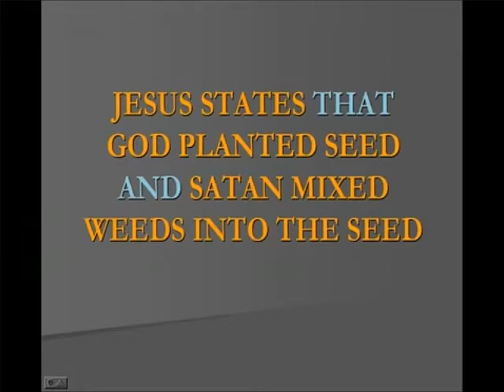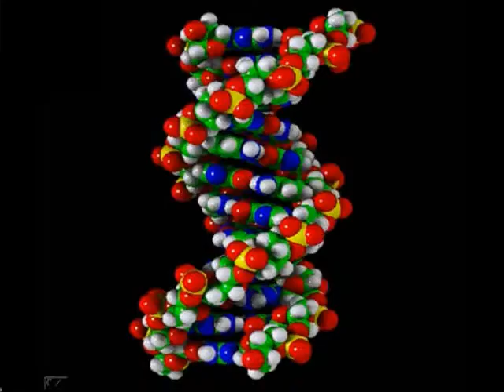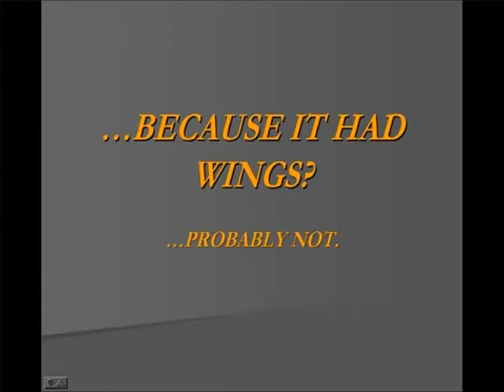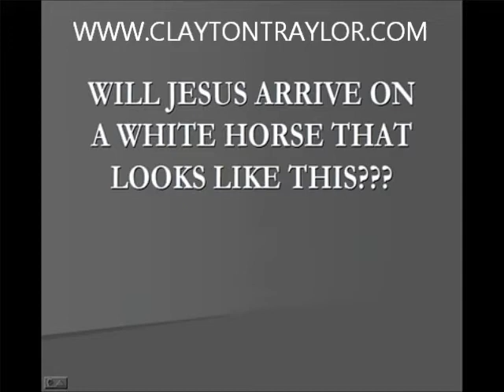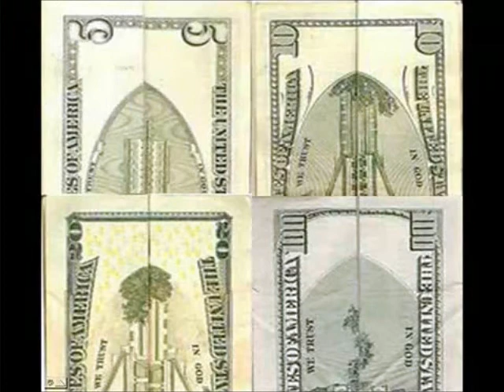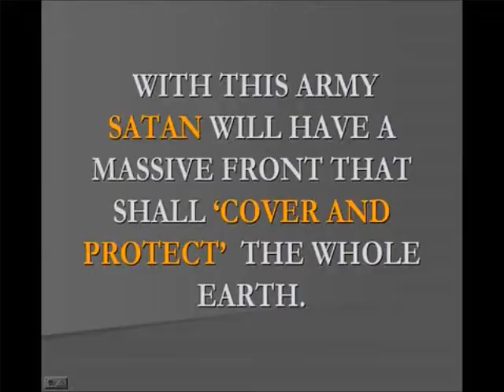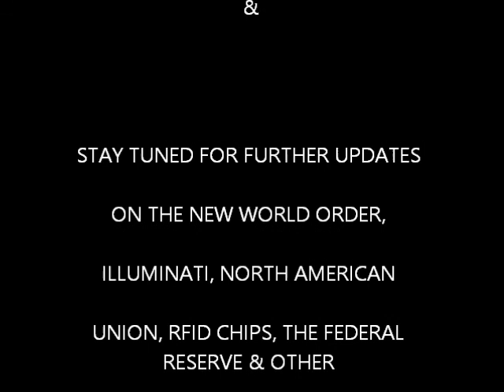The Nephilim Army and the Coming New World Order... Part 3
for up to the second Global Breaking News!!!

And also, please check out my Book "Shining The Light, Exposing The Truth" exposing the Illuminati in the Music Industry, The New World Order, The Financial Institutions Corruption such as the World Bank and Federal Reserve, as well as Corrupt Politicians around the Globe in the pocket of the Illuminati...